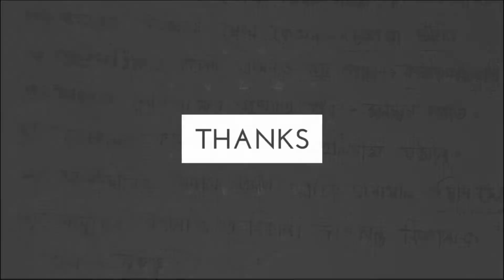পল্লীসাহিত্য । বাংলা ১ম পত্র। Top MCQ Suggetion। ssc bangla1st paper question, suggetion, solution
রেইনবো স্কুলের সাথে শেখা কখনও থামিয়ে দিও না।
 Instructor: Asif Hossain